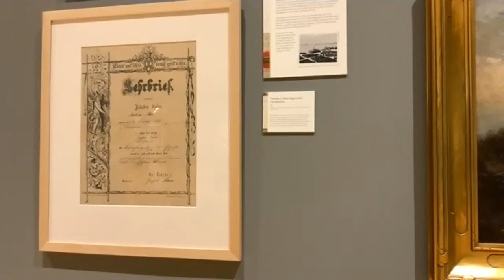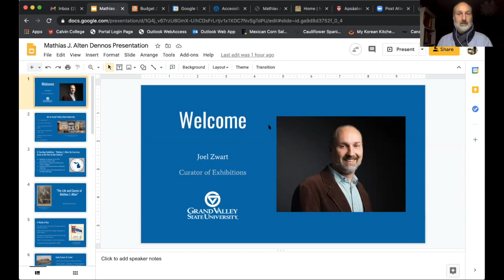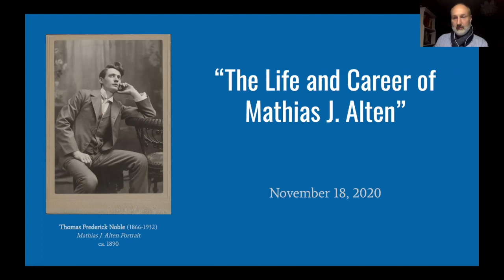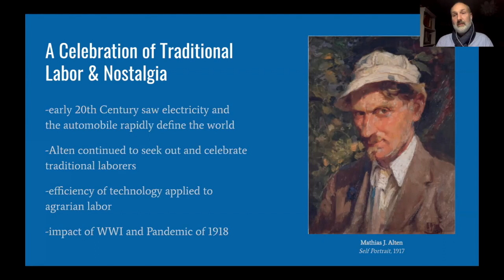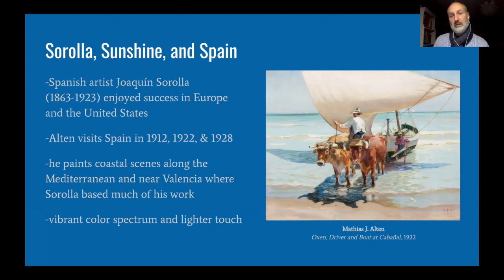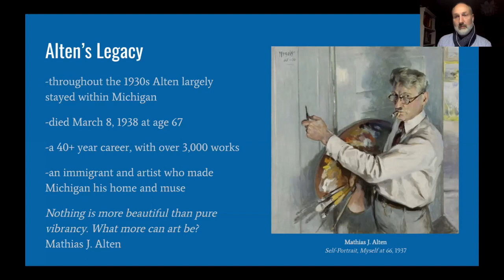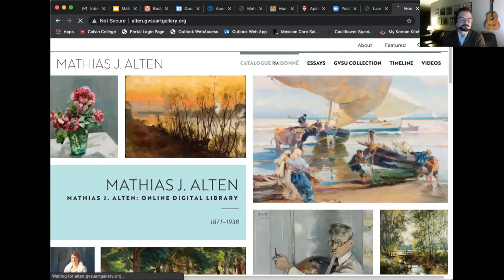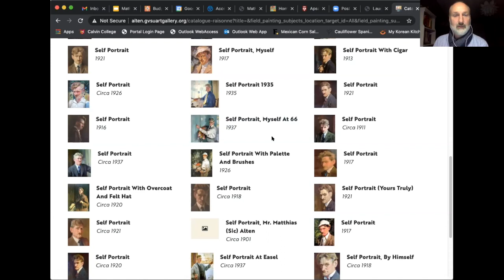Mathias J. Alten: In Conversation with GVSU Curator, Joel Zwart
Recorded November 18, 2020, during a conversation and celebration of the exhibition, Mathias J. Alten: An American Artist at the Turn of the Century. The program includes a video tour of the Dennos galleries with Executive Director, Craig Hadly, a presentation by Grand Valley State University Curator of Exhibitions, Joel Zwart, and a discussion with Zwart facilitated by Dennos Curator of Education, Jason Dake.

The German-born American artist, Mathias Joseph Alten (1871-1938) immigrated to the United States in 1889 at the age of seventeen. His family settled in Grand Rapids, Michigan, a premier furniture-manufacturing center and desired location for immigrants in the late-nineteenth century. Here, amidst a rapidly changing world, Alten went on to establish a family, home and studio for the entirety of his career. Grand Valley State University currently holds the largest public collection of Mathias J. Alten. All artwork and objects included in this exhibition are on loan from the GVSU Art Gallery and the GVSU Special Collections & University Archives, and searchable online at alten.gvsuartgallery.org.

Joel Zwart is an accomplished museum administrator and curator with a demonstrated history of leadership and service in the higher education and museum industry for over 20 years. He has extensive experience at a broad range of institutions and has organized more than 200 exhibitions, including “Mathias J. Alten: An American Artist at the Turn of the Century” currently on tour in Michigan over the next two years. Presently, he serves as Curator of Exhibitions at Grand Valley State University, where he manages exhibition development, design, and installation at all university galleries. He also assists with placement and installation of the permanent collection throughout all university buildings and outdoor spaces, and oversees special projects. Zwart joined the GVSU Art Gallery team in 2016 after serving for 14 years as the Director of Exhibitions at Calvin University. In that role, he oversaw the development and opening of the new Center Art Gallery, managed the (106) Gallery from 2006- 16, and led the re-organization of the university’s permanent collection of art. Zwart has an M.A. in Historical Administration from Eastern Illinois University and a B.A. with minors in Art and French from Calvin University, and continues to serve on various committees at museums and non-profit organizations.